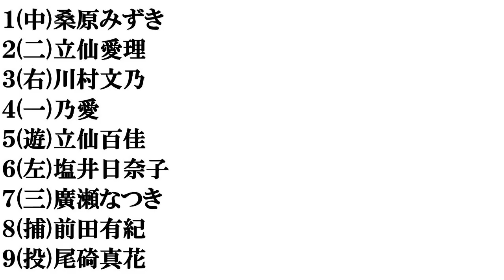【高知美人】打線組んでみた②～アイドル編～